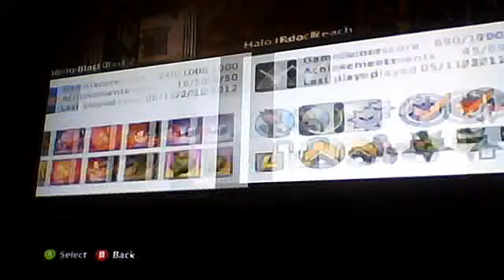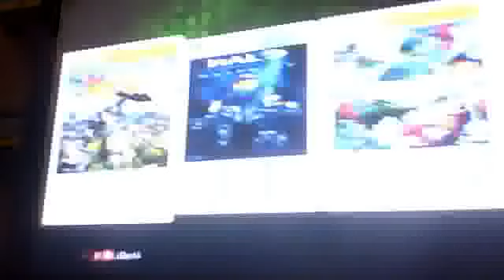just talking about games and channel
tell me what games to put on the channel i might buy more so look out for new videos